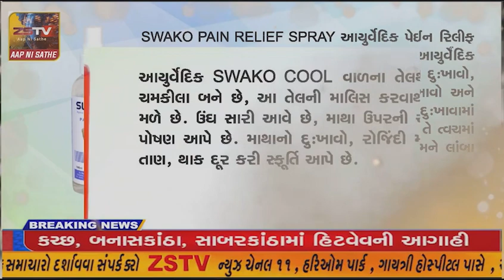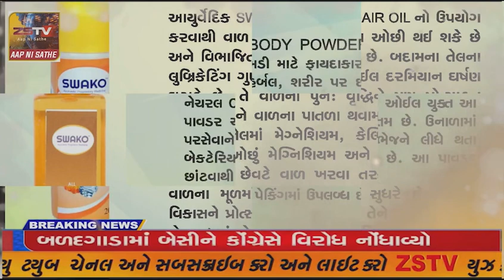ઈડર શહેરનાં ડુંગરોમાં ફરી એકવાર દીપડાનો પરિવાર જોવા મળ્યો@//ZSTVNEWS//